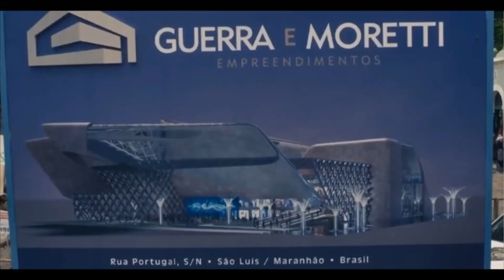Novela Travessia Capítulo 1 Final Trágico de Débora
Estreia da novela Travessia que é exibido neste dia 10 de outubro, segunda-feira, apresenta o triste fim de Débora, ex-namorada de Guerra.
A nova novela das nove apresenta Ari e Brisa como casal principal.

A história do casal, Brisa e Ari, acontece desde a infância de ambos quando eles se apaixonam com o passar dos anos e Maranhão.
O empresário Guerra e Moretti planejam derrubar um casarão histórico em São Luís e construir um Shopping na capital maranhense.
A nova novela apresenta o darma de Guida e seu filho. Leonor desiste mudar de país e vai embora. Stênio procura se encontrar com Helô.
Débora sofre um acidente de carro e não resiste aos ferimentos. Guerra assume a filha e a chama de Chiara.